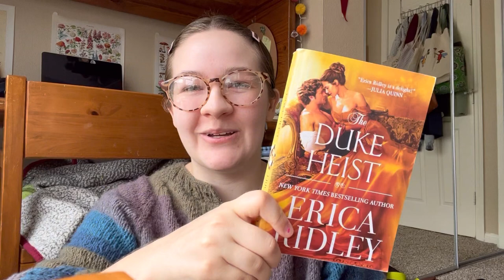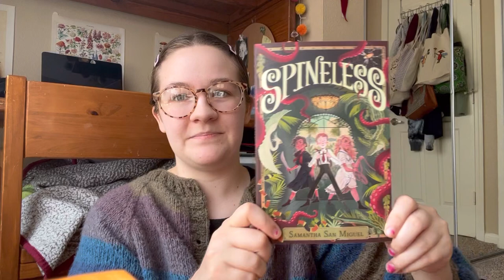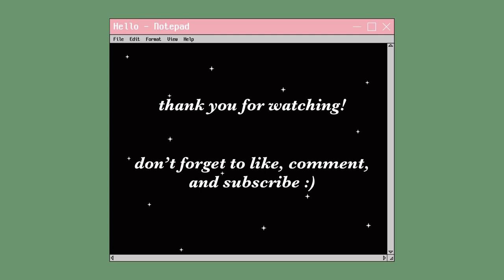what i read in may 📚🌷some NA contemporary, nonfiction, and more!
Hello everyone! I hope you enjoy this new video :) I don’t really have anyone to talk about reading with so this video was a lot of fun to film!

This video and the next were pre filmed and edited before I changed my channel so im so sorry for the confusion if there is any! Once I upload my next video (which is a summer book haul!) I’ll be going by Haileys Hobbies from then on.

Anyway, I hope y’all had a good reading month!
Love,
Hailey :)

Knitting instagram: handmade_hailey